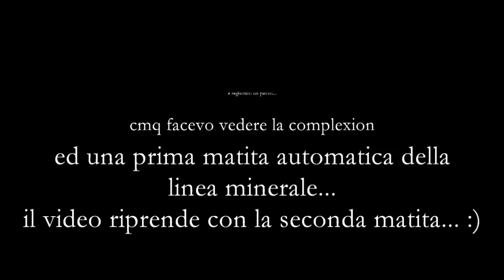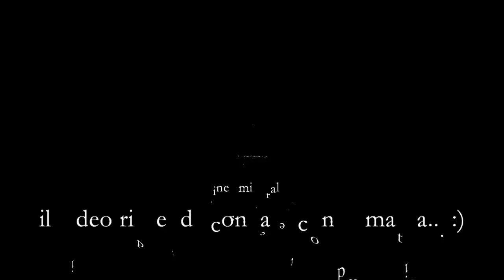Elf...arrivato il 2°ordine...vediamolo:)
Ecco il mio ultimo ordine finalmente arrivato!